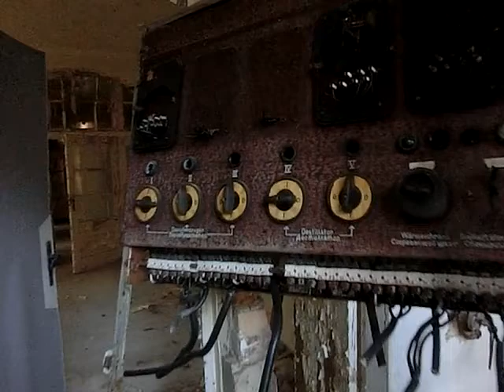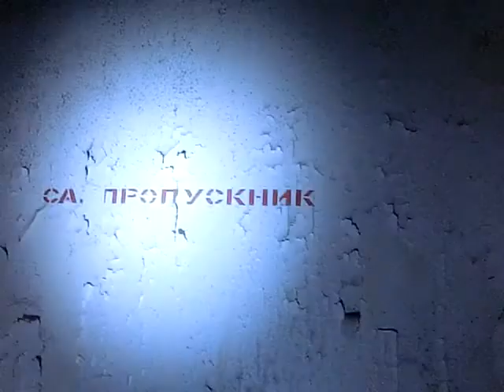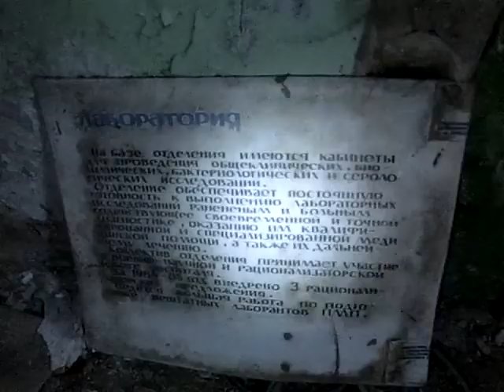ГСВГ.Ютербогскии госпиталь 9.02.2014года